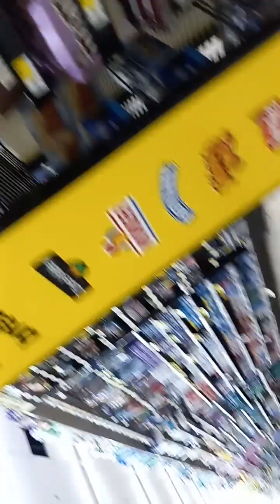Grip Your Place Part 1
Supply Run And Back To The Woods!